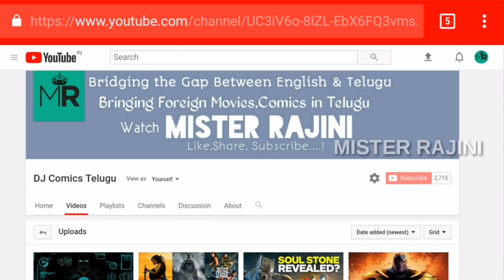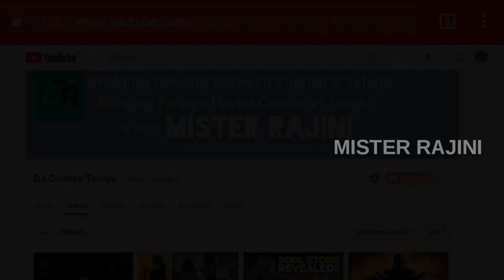Deadpool Vs Thanos : Episode 01 In Telugu | FridayComiccon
Deadpool Vs Thanos Episode#1 Explained in Telugu

Thanos (UK: /ˈθænɒs/, US: /-noʊs/) is a fictional character appearing in American comic books published by Marvel Comics. Created by writer Mike Friedrich and writer-artist Jim Starlin, the character first appeared in Iron Man #55 (cover dated Feb. 1973).

Avengers Telugu
Xmens telugu
Marvel india
Comics in telugu
Dc movies Telugu
Fantastic four telugu
Marvel Telugu
Marvel studios telugu
Marvel cinematic universe
Mister Rajini
Dc extended universe telugu
Sony pictures telugu
Spiderman Telugu
Iron man telugu
Marvel comics in telugu
Dj comics telugu
Superman telugu
Iron spider telugu
Dc telugu
Marvel movies telugu
Captain america telugu
Captain marvel telugu
Explained in Telugu
Antman and wasp telugu
Comics in Telugu
Inhumans telugu
Infinity war telugu
Inhumans
Joker Telugu
Supervillain Origin in telugu
Wonder women telugu
Batman ,aquaman telugu
Infinity stones telugu

                            🇮🇳Jai Hind🇮🇳
                         Vandemataram